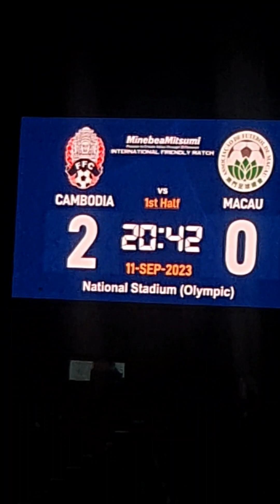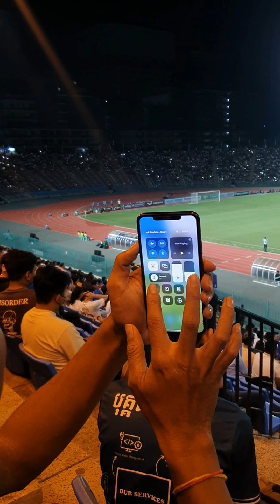កម្ពុជា ៤-០ ម៉ាកាវ នៅពហុកីឡាដ្ឋានជាតិ (ស្តាតអូឡាំពិក) 🔥ក្រុមជម្រើសជាតិកម្ពុជា🇰🇭💪💗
អាច Follow ខ្ញុំតាម៖